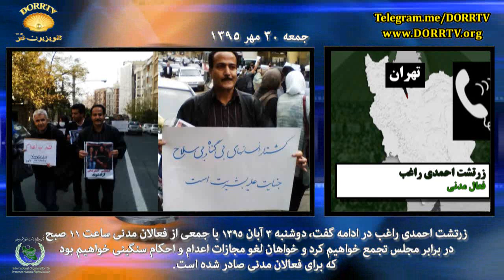زرتشت احمدی راغب: برای لغو مجازات اعدام و... دوشنبه ۳ آبان در برابر مجلس تجمع میکنیم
زرتشت احمدی راغب در مصاحبه با شبکه جهانی "دُرّ تی وی" با پرداختن به مراسم دومین سالگرد ریحانه جباری گفت، نیروهای امنیتی به صورت گسترده در این مراسم حضور داشتند و تعدادی را از جمله محمد نوریزاد و شعله پاکروان بازداشت کردند ولی با این همه، مراسم برگزار شد و صدای این  دادخواهی به گوش همگان رسید.
زرتشت احمدی راغب با اشاره به اعدام ۱۱ نفر در زندان کرج درچهارشنبه گذشته گفت، از اعدام در ایران به عنوان اهرم سرکوب استفاده می شود تا حاکمیت بتواند به چپاولهای خود بپردازد و از خیزش و جنبش مردم جلوگیری کند. زرتشت احمدی راغب با اشاره به اعتراضات هر روزه گفت، گرچه حاکمیت این جنبش ها را به رسمیت نمی شناسد ولی خوشبختانه این جنبشها زنده اند.
 زرتشت احمدی راغب در ادامه گفت، دوشنبه ۳ آبان ۱۳۹۵  با جمعی از فعالان مدنی ساعت ۱۱ صبح در برابر مجلس تجمع خواهیم کرد و خواهان لغو مجازات اعدام و احکام سنگینی خواهیم بود که برای فعالان مدنی صادر شده است.
 زرتشت احمدی راغب با اشاره به فساد ۱۰۰۰ میلیاردی رئیس قوه قضائیه گفت، امروز در مملکت ما قوه قضائیه که باید دستگاه عدالت باشد به نهادی برای اعدام وسرکوب فعالان سیاسی و مدنی تبدیل شده و مردم از این سیستم و این همه فساد بیزار، خسته و پریشان هستند.
 زرتشت احمدی راغب در پایان با اشاره به انتخابات آینده گفت، انتخابات در ایران نمایشی مضحک است و تلاش بر این است که در انتخابات آینده حسن روحانی را برای دومین بار بر کرسی ریاست جمهوری بنشانند.